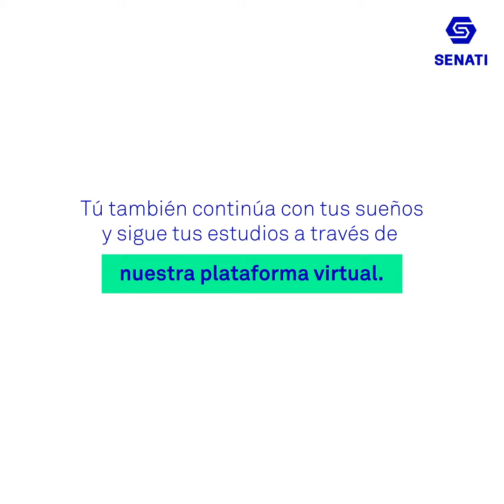Testimonio Alumnos - Karla Gamboa Part.1